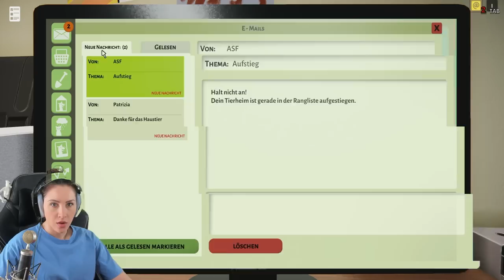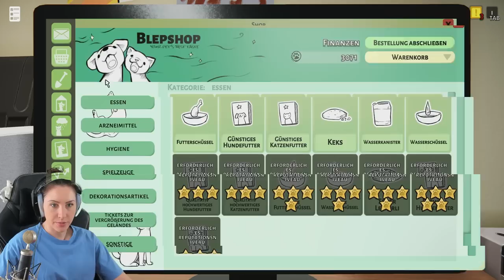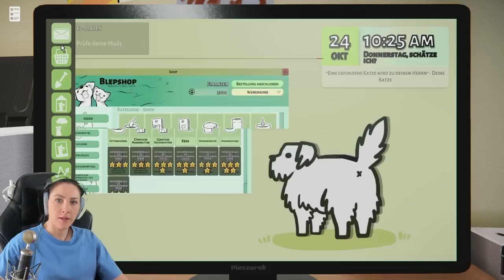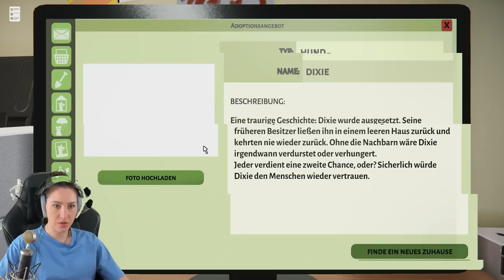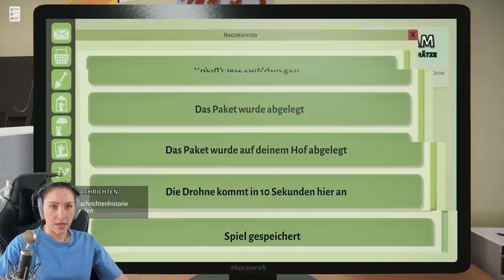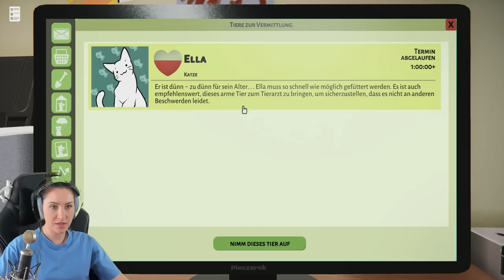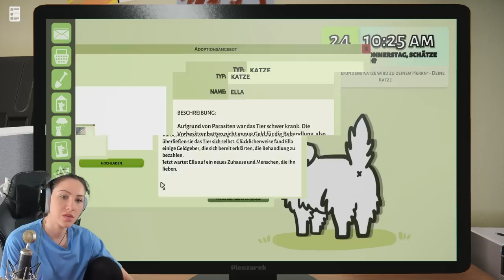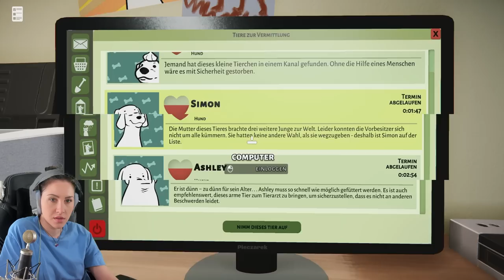Wenn eine kranke Tierärztin kranke Tiere behandeln soll! Animal Shelter Simulator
Heute spielen wir Animal Shelter Simulator. Ein süsses Game in dem wir ein neues Zuhause an Tiere vergeben die wir aber als erstes Pflegen und aufpeppeln müssen! Heute bauen wir eine Tierklinik und nehmen Katzen ebenfalls auf! Vorsicht Suchtgefahr! Viel Spaß wünscht dein Verspieltes gnu!

  ►DAS IST DRIN:
-2x RGB Lüfter für hinten und oben
-Windows 10

   SCHREIBTISCH EQUIPMENT
*►Handy Halterung